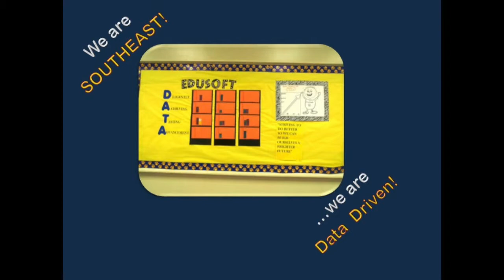Maddox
This video is about Maddox